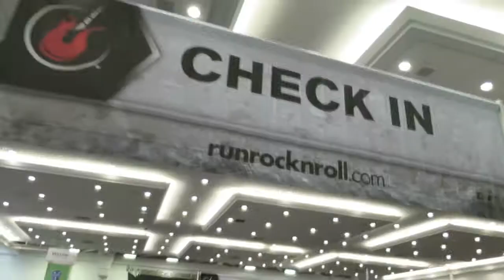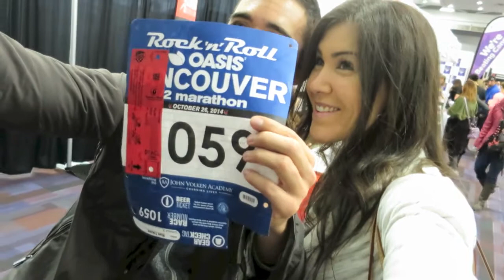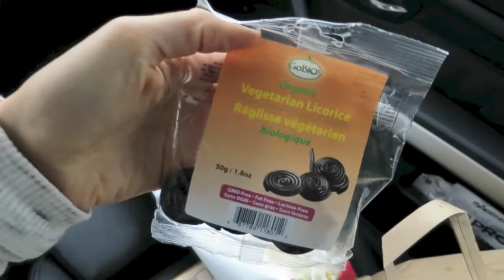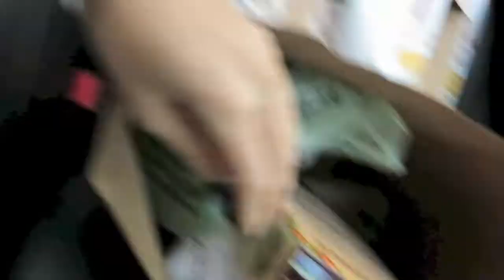THE WIZARD! iHeartWellness Daily VLOG #7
Welcome to our HOME! We are Kris, Ryan and Hudson, Vancouver vloggers, entrepreneurs, and coffee lovers! We upload videos of our life together everyday, over the next 85 days!

xxoo
Kris